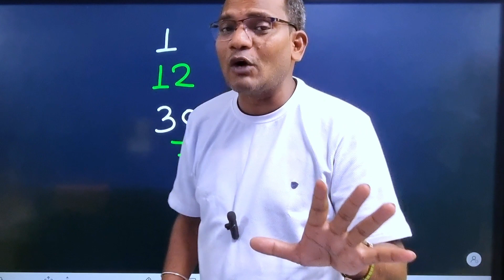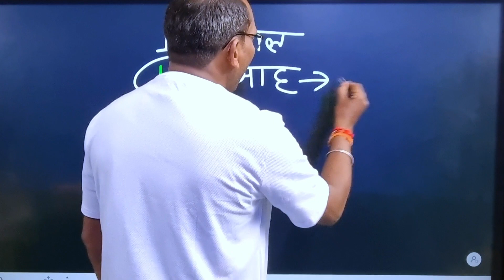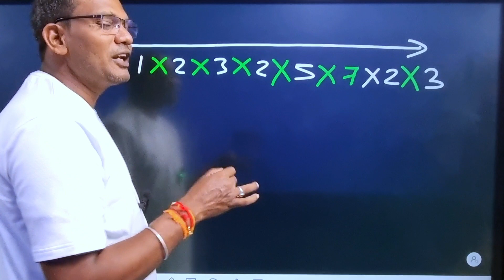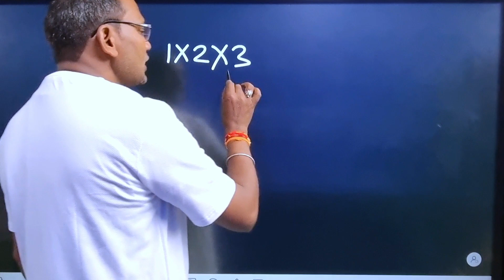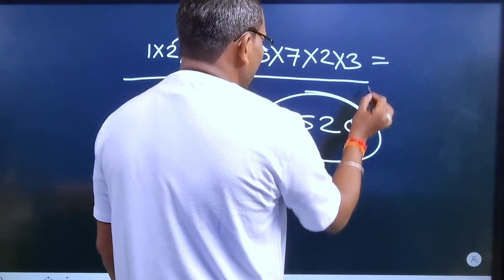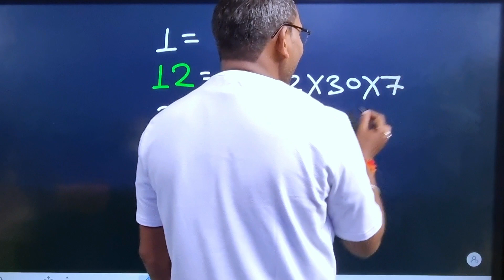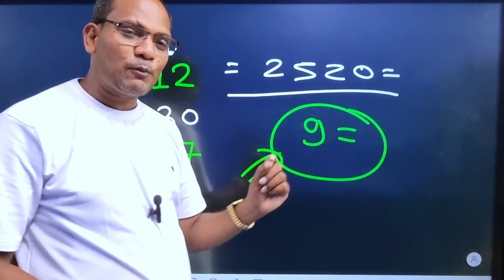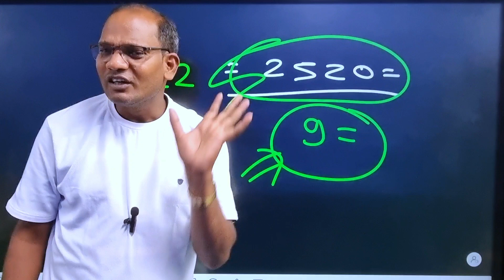ये तो अद्भुत अंक है | गजब का तरीका है | गणित का जादू | Kc sir ki classes | maths magic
ये तो अद्भुत अंक है | गजब का तरीका है | गणित का जादू | Kc sir ki classes | maths magic ✍️ | Amazing maths trick | funny maths trick

Maths puzzle
Saral maths
Viral maths
Kc sir
Viral trick

 =0===||==||=(🙏)=||===0=
   I hope you enjoyed this
 Interesting video

 Hit likes.